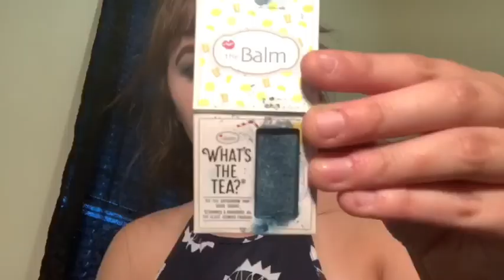BOYFRIEND DOES MY VOICEOVER!! - MORPHE JACLYN HILL PALETTE